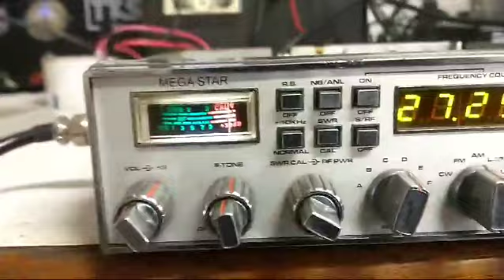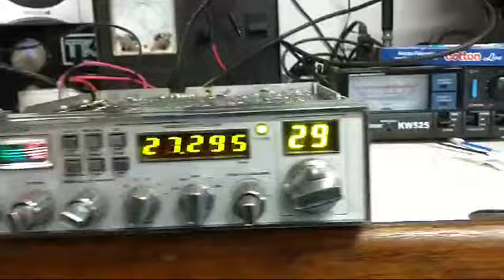20 de julho de 2024